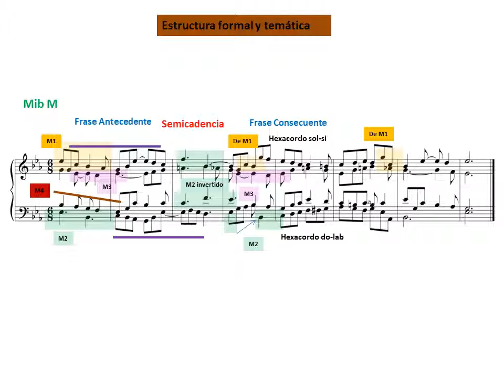Armonía 6. Estructura y motivos.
Estructura, tonalidad y cadencias. Elementos temáticos.
Ejercicio de armonía con acordes de tres y cuatro sonidos, sin notas de adorno.